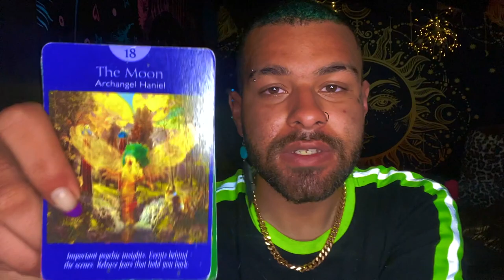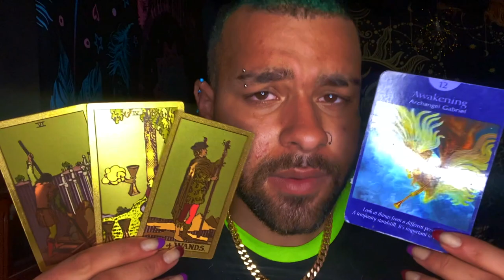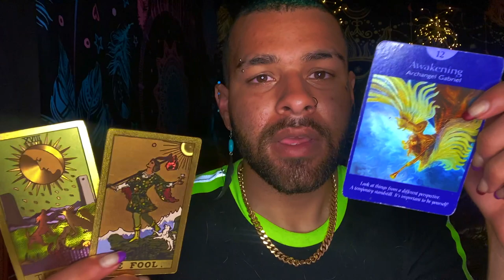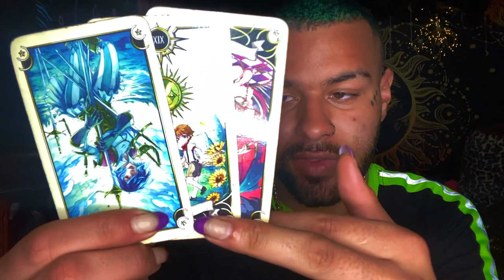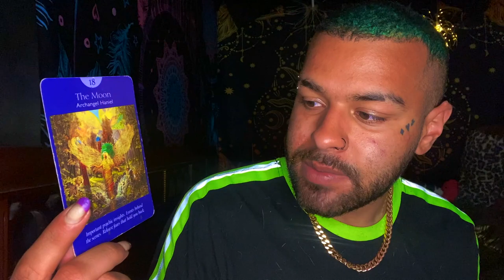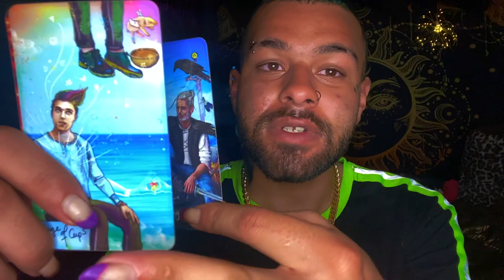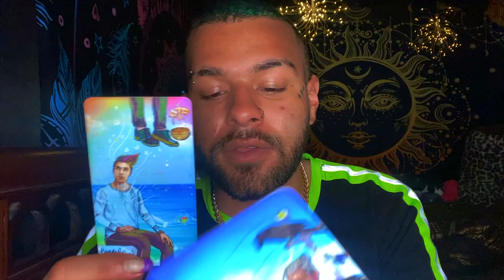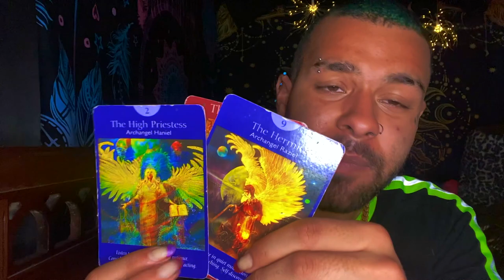Capricorn ♑️"🥶THIS GAVE ME GOOSEBUMPS CAPRICORN" Tarot Reading MAY 24TH - 30TH 2021 Tarot Reading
This is a weekly 2021 Tarot reading for the Zodiac sign - Capricorn for the week of MAY 24TH - 30TH . This weekly Capricorn tarot reading forecast covers the subjects of Love, soulmate & twin flame connections, career, money & financial, and general overall messages. These weekly Capricorn tarot readings also includes predictions for Capricorn. These messages that came through in the tarot cards for this weekly tarot reading are for ALL Capricorns under the Sun, Moon, Rising zodiac sign for the week of MAY 24TH - 30TH

Introduction: 0:00
General Tarot Reading: 1:20
Love Tarot Reading: 17:52
Career Tarot Reading: 19:30

$SimplyVelca

~ 🖤 Social Media 🤍 ~

🎵 Music Credits 🎶